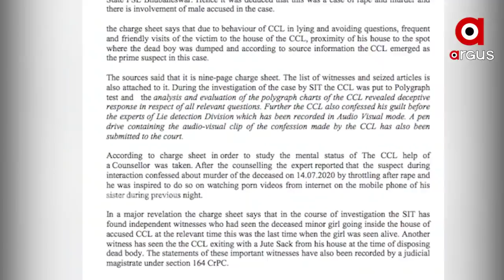ନୟାଗଡ଼ ହତ୍ୟାକାଣ୍ଡ ମାମଲାରେ ହରଡ଼ ଘଣାରେ SIT...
ପରୀହତ୍ୟାକାଣ୍ଡ ମାମଲାରେ  କୋର୍ଟରେ  ଏସଆଇଟି ପାଇଁ ବଢୁଛି ଅଡ଼ୁଆ । ପୂର୍ବରୁ  ଏସଆଇଟି ପକ୍ଷରୁ ଗିରଫ ଅଭିଯୁକ୍ତକୁ  ସାବାଳକ ଦର୍ଶାଇବା ଓ  ଅଭିଯୁକ୍ତ ନାବାଳକର ନାର୍କୋ ଆନାଲିସିସ ଟେଷ୍ଟ ଓ ବ୍ରେନ ମାପିଂ ଟେଷ୍ଟକୁ କୋର୍ଟ ଅନୁମତି ଦେଇନଥିବା ବେଳେ ଏସଆଇଟିର ଚାର୍ଜସିଟ ଓପନ ନଥିବା ଦର୍ଶାଇ   LVA ଟେଷ୍ଟକୁବି ଅନୁମତି ଦେଇନାହାନ୍ତି କୋର୍ଟ  ...
ଅଧିକ ଖବର ପାଇଁ ଡ଼ାଉନଲୋଡ କରନ୍ତୁ “Argus News” ଆପ୍